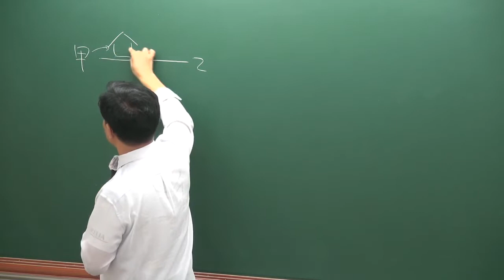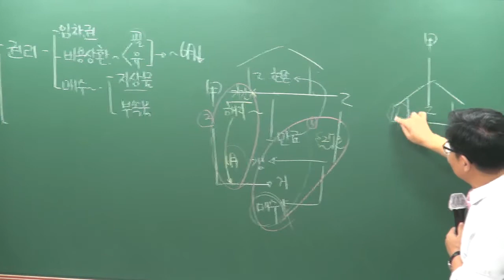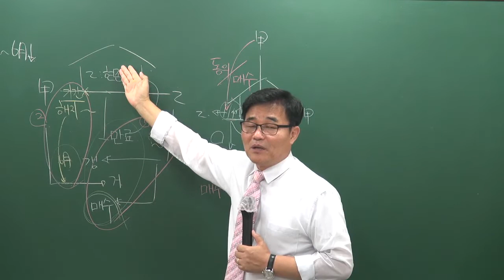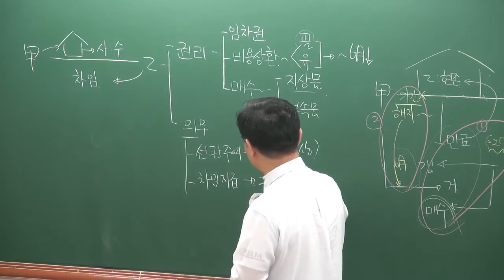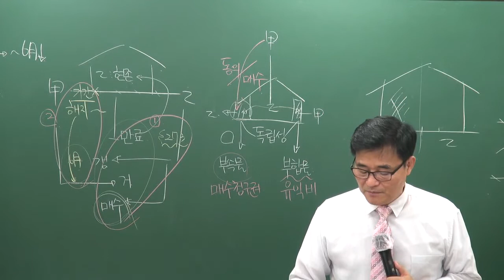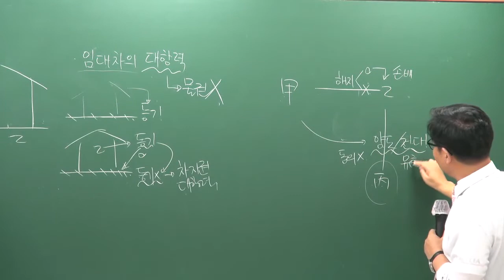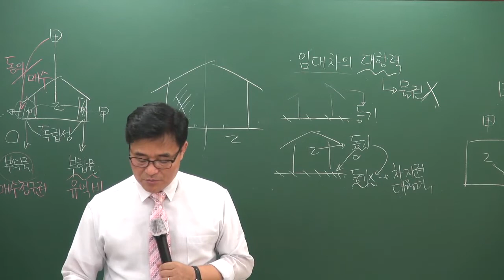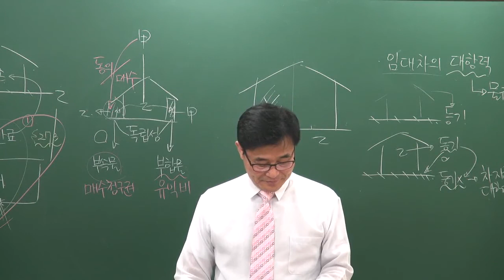[공전무] 2019년 공인중개사 신민법 문제풀이 8-31